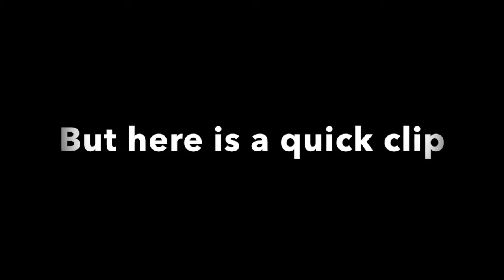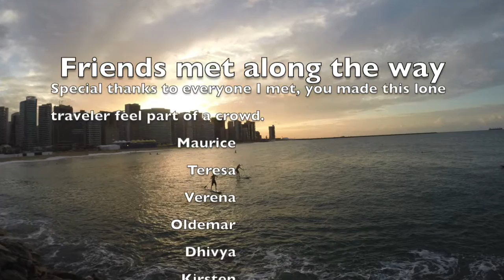Brazil 2014 World Cup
My trip to Fortaleza, Brazil for the 2014 World Cup. I was there from June 15-25. This is a compilation of photos and videos while I was there.